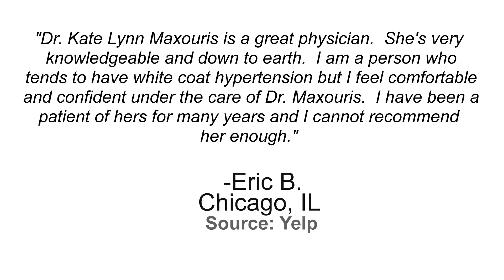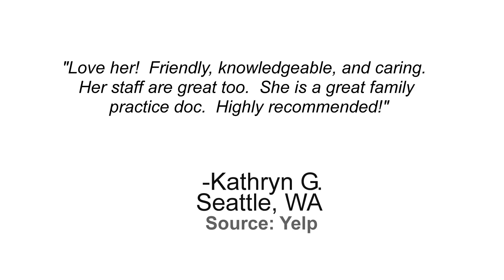Maxouris Kate Lynn, MD - REVIEWS - Chicago, IL Doctors Reviews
Reviewed: ★★★★★ Maxouris Kate Lynn, MD is a top reviewed doctor in Chicago, IL.

For more information you can visit them at:
5140 N California Ave
Chicago, IL 60625
b/t Winona St & Foster Ave
Lincoln Square